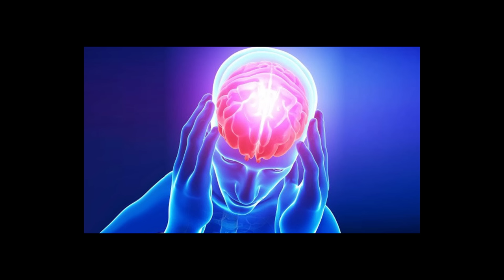NU te juca cu CAPRA din OHIO !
TAG-uri, ignora-le !

JOCURI HORROR ROMANIA CREEPY SCARY MINECRAFT ROBLOX FANTOME PARANORMAL DOCUMENTAR SLENDER MAN SIREN HEAD CARTOON CAT FNaF PHASMOPHOBIA HUGGY WUGGY LEGENDE FACE REAVEAL INSANITY ISILENT IRAPHAHELL XSLAYDER IHATEPINK IUGIN HIGHMAN STRESU JUSTITIARUL DE BERCENI GAMING BACKROOMS RAZBOI MAXINFINITE BACKROOMS MINECITY NEXTBOTS LA 3 DIMINEATA CHOO CHOO CHARLES PROJECT POPPY PLAYTIME DOORS 2 SONS OF THE FOREST UPDATE LIFE OF LUXURY REACTIE OHIO BANBAN CAPRA DIN OHIO